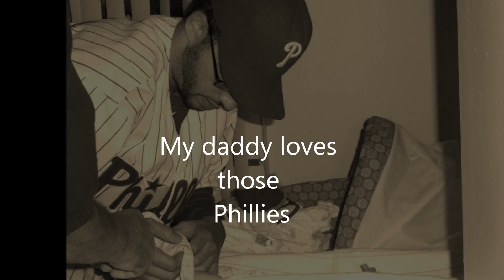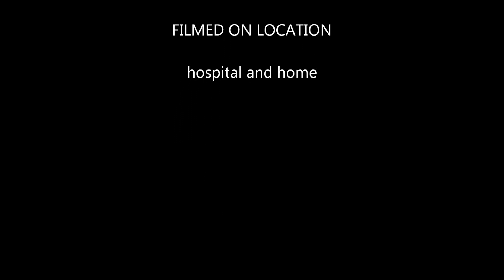Movie 10 02 2011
Frankie